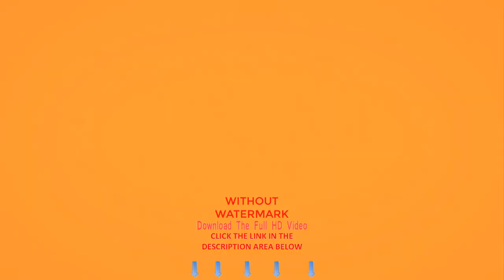Hearts Valentines Wedding background | Stock Videos For Editing | No Copyright Videos For Youtube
Motion Graphics
Words That Describe This Video:

hearts, valentines, wedding background, love, romantic, red, wedding, marriage, relationship, wedding graphics, valentine background, falling hearts, couples, dating, couple, romance, family